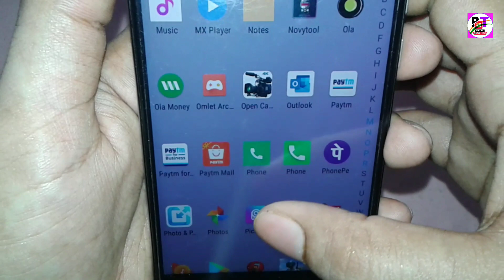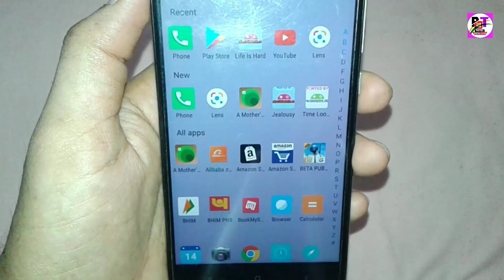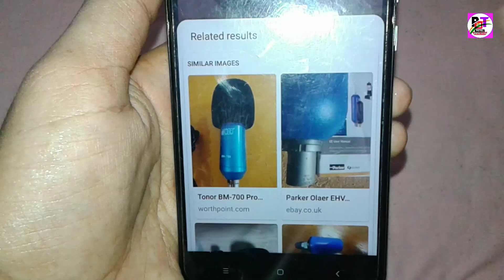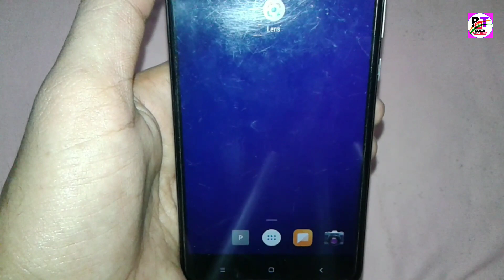किसी भी चीज को स्कैन करने के बाद देखिए मैजिक ! cam search engine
किसी भी चीज को स्कैन करने के बाद देखिए मैजिक !

Translate words, identify plants, find products & more − using just your, camera,

Google Lens, lets you search for what you want see, get things done faster and understand the world around you − using just your camera or a photo.

SCAN, & TRANSLATE TEXT,
Translate words you see, save a business card to your contacts, add events to your calendar from a poster and copy and paste complicated codes or long paragraphs into your phone to save time.

IDENTIFY PLANTS, & ANIMALS,
Find out what that plant is in your friend's apartment or what kind of dog you saw in the park.

EXPLORE PLACES AROUND YOU
Identify and learn about landmarks, restaurants and storefronts. See ratings, hours of operation, historical facts and more.

FIND THE LOOK YOU LIKE
See an outfit that catches your eye? Or a chair that's perfect for your living room? Find similar clothes, furniture and home decor to the one you like.

KNOW WHAT TO ORDER
See popular dishes on a restaurant menu based on reviews from Google Maps, .

SCAN CODES,
Quickly scan, QR codes and barcodes,